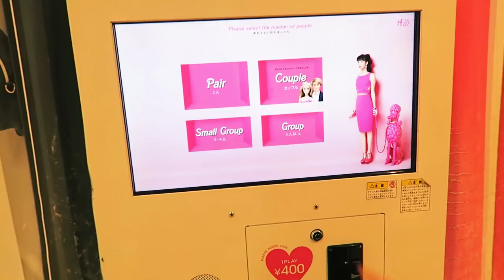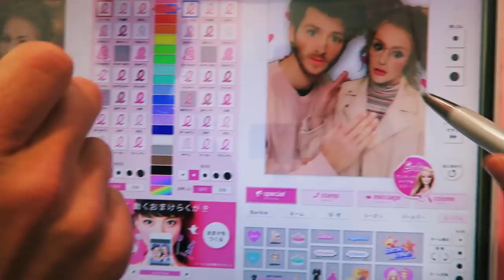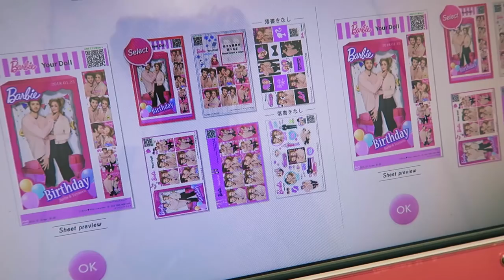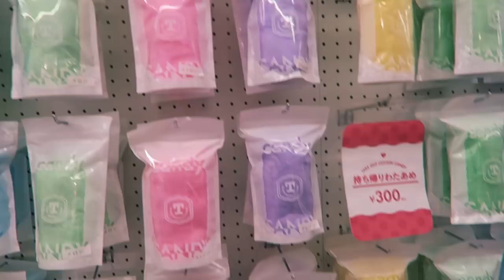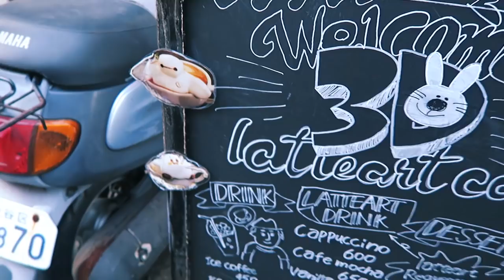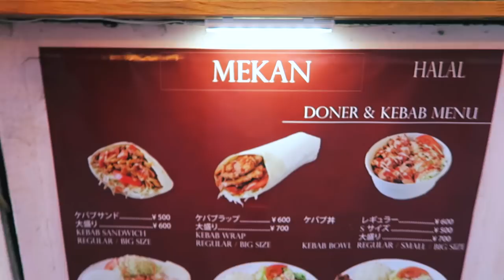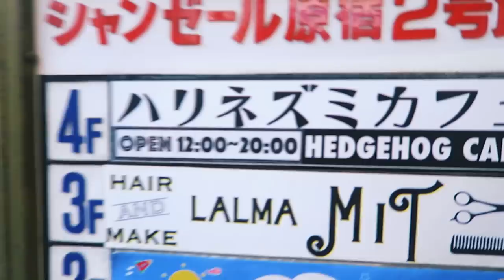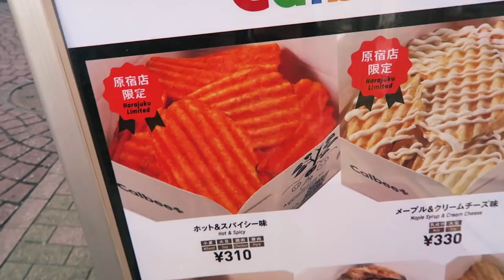Fun and Unique Things to do in Harajuku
Harajuku is the heart of Tokyo's kawaii (cute) culture! It's one of my favorite places I've visited since living in Japan and I wanted to make a video showing you what my favorite things to see and do are! I hope you enjoy!